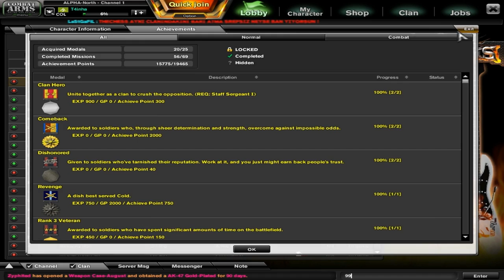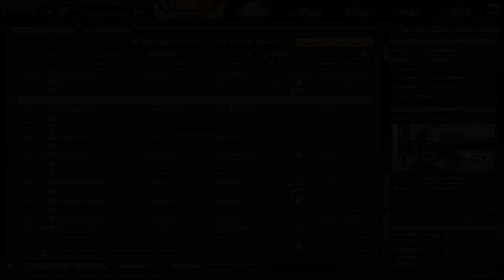[CAE] T4inha Inventory - 16-07-14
★ IGN: T4inha
★ Clan: White Pigeons
★Rank. Colonel 5

Details:
-Silver Grade
-20/25 Medals
-Portuguese xD